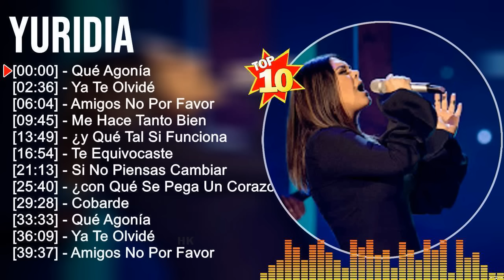Y u r i d i a Grandes éxitos ~ Los 100 mejores artistas para escuchar en 2022 y 2023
[00:00:00] - 01. Q̲u̲̲é A̲̲̲go̲̲nía̲̲
[00:02:36] - 02. Y̲a̲̲ T̲e̲̲ O̲̲̲lvi̲̲dé
[00:06:04] - 03. A̲̲̲mi̲̲go̲̲s N̲o̲̲ P̲o̲̲r F̲a̲̲vo̲̲r
[00:09:45] - 04. M̲e̲̲ H̲a̲̲ce̲̲ T̲a̲̲nto̲̲ B̲i̲̲e̲̲n
[00:13:49] - 05. ¿y Q̲u̲̲é T̲a̲̲l S̲i̲̲ F̲u̲̲nci̲̲o̲̲na̲̲
[00:16:54] - 06. T̲e̲̲ E̲̲̲qu̲̲i̲̲vo̲̲ca̲̲ste̲̲
[00:21:13] - 07. S̲i̲̲ N̲o̲̲ P̲i̲̲e̲̲nsa̲̲s C̲a̲̲mbi̲̲a̲̲r
[00:25:40] - 08. ¿co̲̲n Q̲u̲̲é S̲e̲̲ P̲e̲̲ga̲̲ U̲̲̲n C̲o̲̲ra̲̲zón
[00:29:28] - 09. Q̲u̲̲é A̲̲̲go̲̲nía̲̲